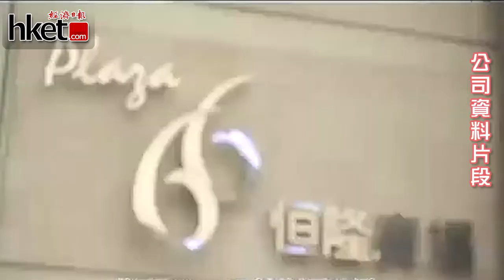【業績速遞】陳啟宗：料樓市平穩 政府不撤辣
恒隆地產董事長陳啟宗預計未來樓價平穩發展機會較大；而雖然樓市轉好，但他預料政府短期不會撤銷辣招。(更多內容﹕